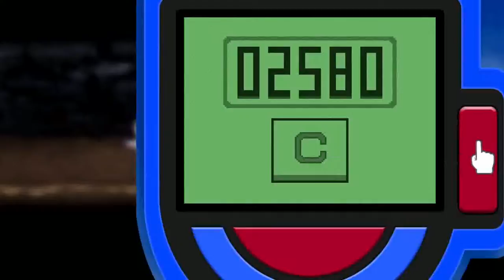Pokemon Brilliant Diamond and Shining Pearl Part 3